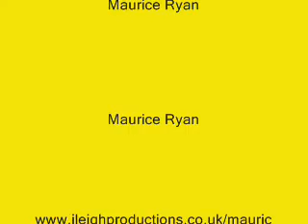Trad Music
Shane Fox(Waterford) and Kevin Dillon(the Mountains)playing in apt 305, Lord Eddie Street,Limerick